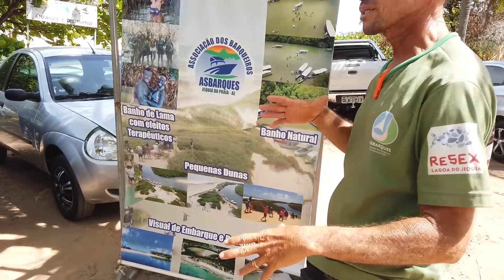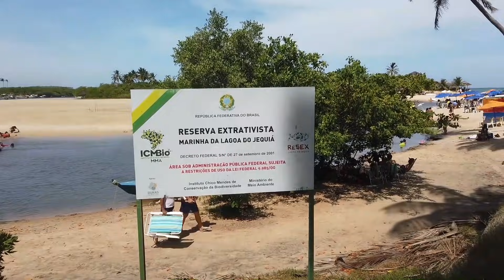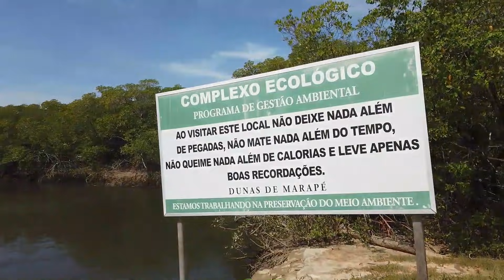SAÍMOS NA MADRUGADA DE MACEIÓ, CHEGAMOS EM DUNAS DE MARAPÉ LITORAL SUL DO AL @noispelomundo #073/21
Saímos da capital de Alagoas, Maceió e fomos conhecer um local incrível chamado Dunas de Marapé.

É bem provável que você tenha lido o termo “dunas” aqui no título do nosso texto e já associado este destino às dunas de areia imensas e perfeitas para passeios de buggy (com ou sem emoção) ou para prática de ski-bunda, certo? Mas o Dunas de Marapé que vamos te apresentar não é isso, não!

Na verdade, este pedacinho do paraíso no Nordeste brasileiro é um complexo turístico localizado na cidade de Jequiá da Praia, a 65 km de distância de Maceió. Com praia, lagoa, mangue e tours para manter sempre vivo os costumes locais, o complexo é opção de lazer para quem viaja para Alagoas, mas definitivamente não tem nenhuma duna gigante!

Quem está a procura de um local para descansar precisa colocar o Dunas de Marapé no roteiro, isso porque o local é ótimo para quem adora uma calmaria, seja para ficar apreciando o rio de um lado ou para aproveitar as ondas leves da praia do outro.

O complexo turístico funciona no esquema de day-use. Você paga, por pessoa, um valor e pode aproveitar toda a estrutura do local, que conta com estacionamento monitorado, banheiros, duchas, praia limpa e segura com mesas, cadeiras e guarda-sol.

Neste preço já está incluso o almoço (sem bebidas inclusas). O Dunas de Marapé tem um restaurante que serve a refeição no estilo self-service com buffet com pratos quentes que podem ser repetidos quantas vezes o visitante quiser (tem até camarão à vontade). Neste mesmo restaurante, ao longo do dia, você pode comprar bebidas e petiscos para comer na praia.

Você também pode ir pelo lado do rio sem pagar nada, como nós fizemos, e aproveitar as belezas do local.

Paz, tranquilidade e descanso é o que o Dunas de Marapé tem para oferecer — dá para literalmente ficar de boa no rio, apreciando a beleza da natureza. A praia particular do complexo é calma e ótima para banho.

Selvagem e deserta, a praia é cercada por belíssimas falésias que atingem 15 metros de altura. A cor avermelhada dessas rochas contrasta com o azul do mar, rendendo um cenário dos sonhos para guardar para sempre no coração.

O Dunas de Marapé fica aberto todos os dias, das 8h30 às 17h. Na baixa temporada, o restaurante fica fechado às terças.

Você já visitou este cantinho fofo em Alagoas? Se sim, compartilha aqui nos comentários como foi sua experiência, vamos adorar saber sua opinião.